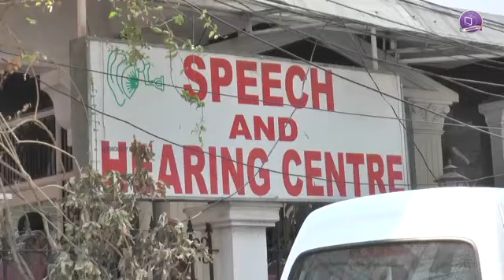Ear cleaning not required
By Dr Rao